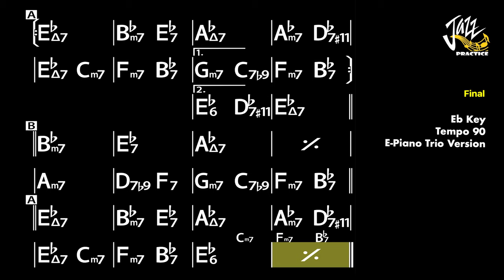Misty (Smooth Synth Hiphop Style Funk) - Backing Track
1. Title : Misty
2. Key :  Eb Key
3. Tempo : 90 bpm
4. 4/4 Hiphop Style Smooth Synth Funk
5. E-Piano, Synth Bass and Synth Drum
6. 3 Times Chorus